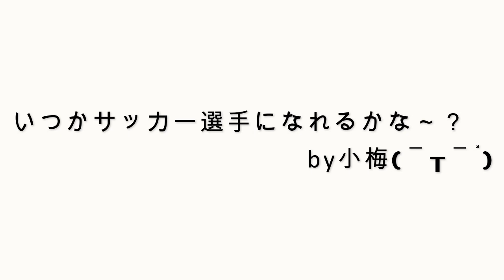サッカー選手顔負けのプレーをするポメラニアンがこちらです。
一生懸命追いかけたり、手でちょんちょんしたり夢中でした！！

毎週、月・水・金曜日の18:00～19:00の間にUP予定です！